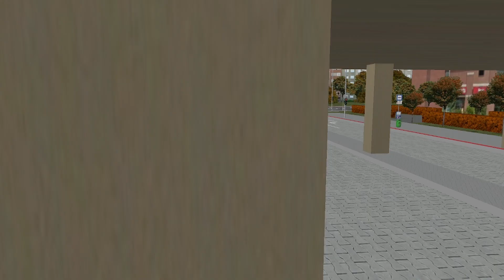Ikarus 280 I 85E I TimeLapse I Dél-pest 5.2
Busz: V.I.P
(Leírásában van a link)
Járat: 85E

Kőbánya Kispest M - Örs vezér tere